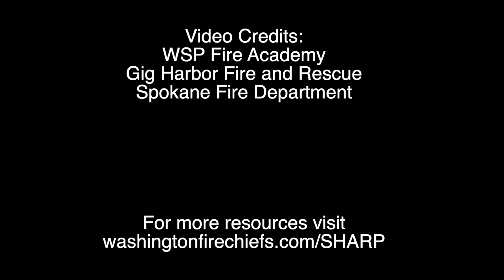9 WFC Live Fire